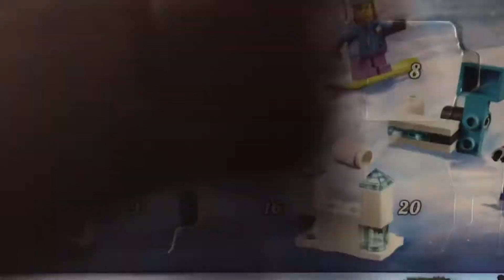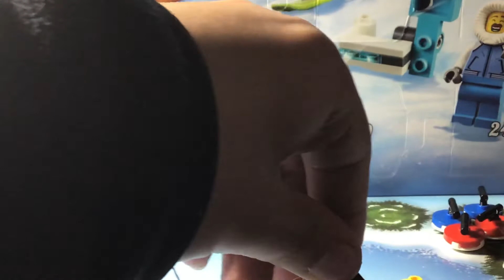Lego Advent Calendar Day 12 2019